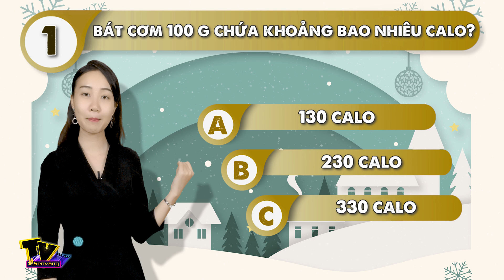Sai lầm khi ăn cơm có thể gây ngộ độc | Cafe Số #104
. Người Việt chúng ta có nhiều thói quen sai lầm khi ăn cơm dẫn đến những tác động không mong muốn tới cơ thể.